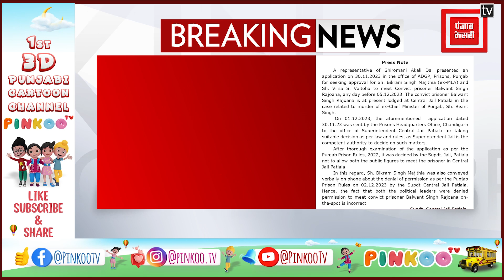ਮਜੀਠੀਆ ਤੇ ਵਲਟੋਹਾ ਨੂੰ ਰਾਜੋਆਣਾ ਨਾਲ ਮੁਲਾਕਾਤ ਦੀ ਇਜਾਜ਼ਤ ਨਾ ਮਿਲਣ ਬਾਰੇ ਜੇਲ੍ਹ ਸੁਪਰਡੈਂਟ ਦਾ ਪੱਖ ਆਇਆ ਸਾਹਮਣੇ